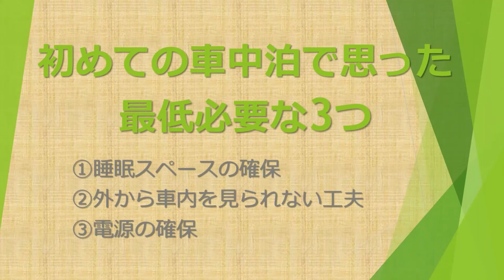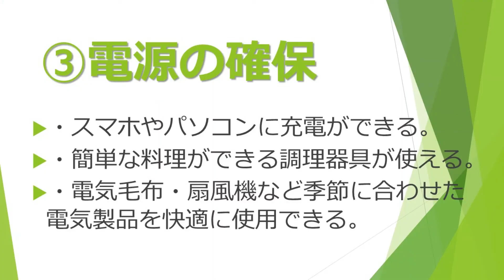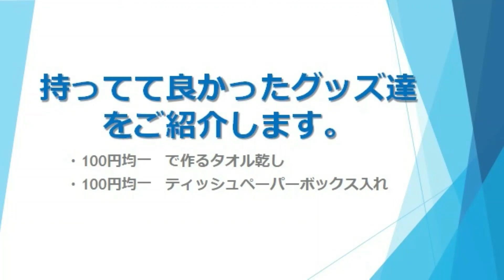島美人を探して 番外編 タロキチのボッチ旅 フィット 車中泊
タロキチのボッチ旅 です。
今回、初めての車中泊を体験しこれだけは必要な3点と
便利グッズのご紹介です。
すべて、個人的な見解ですので気楽にご覧ください。